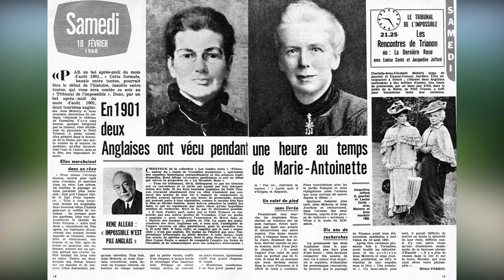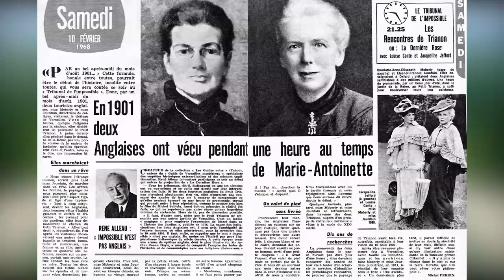6 SHOCKING Versailles SECRETS You Won't Believe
After centuries of royal habitation, you just know that Versailles has baggage.

The history of the place is relatively well known – it started as a pretty frumpy hunting lodge. Do history books really tell it all?

Let's explore thestorybehind some of the most scandalous and strange secrets that the PalaceofVersailles has hidden in its halls!

About Behind The Story
🎥 Videos about amazing history stories, the story behind and history made simple
🎨 Written, voiced and produced by  Behind The Story